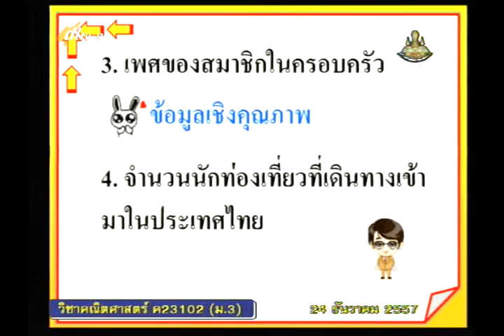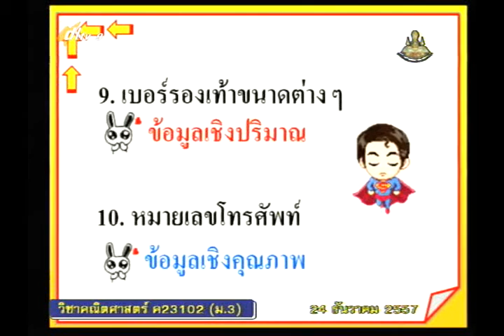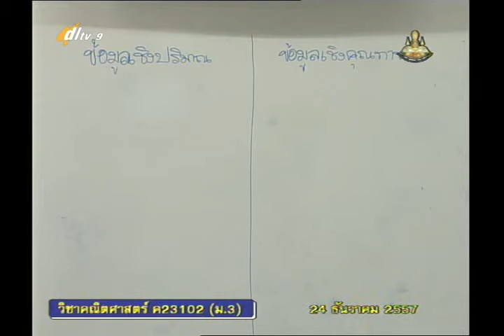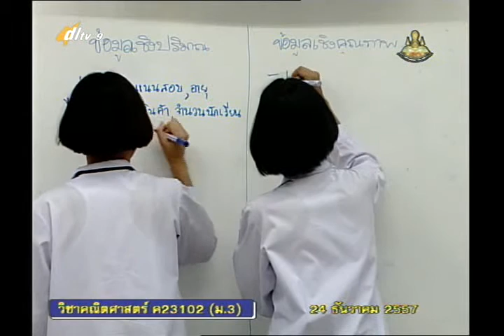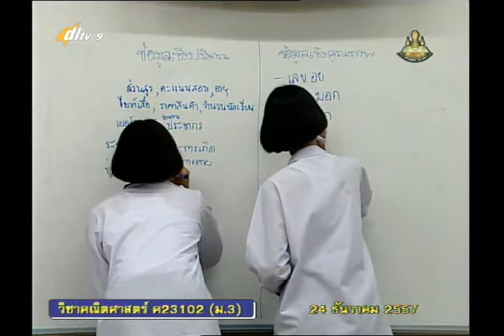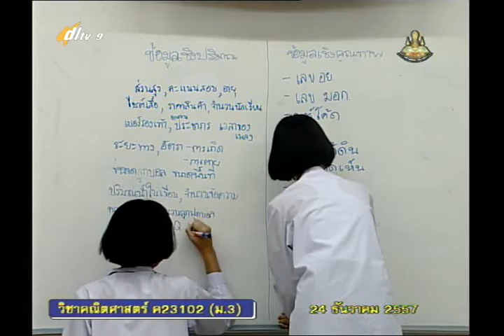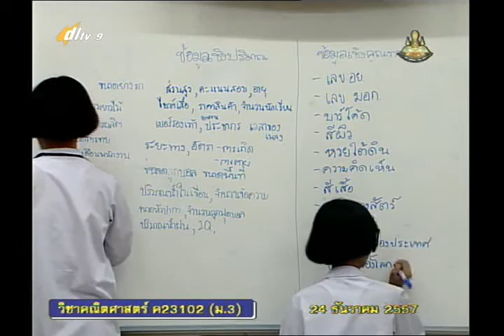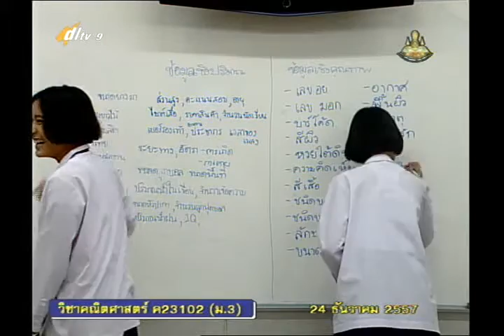018B+9241257+ค+สถิติ+mathm3+dl57t2